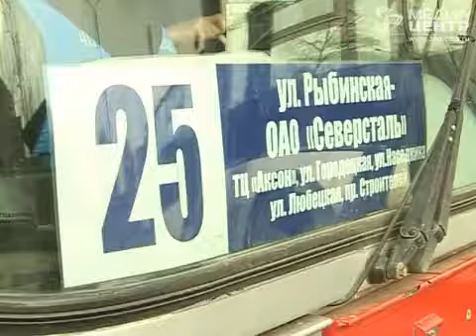Ремонт на Октябрьском мосту в Череповце: очередной этап